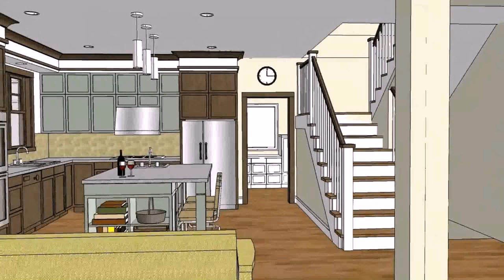Modern Bungalow House Designs And Floor Plans In Philippines (see description) (see description)